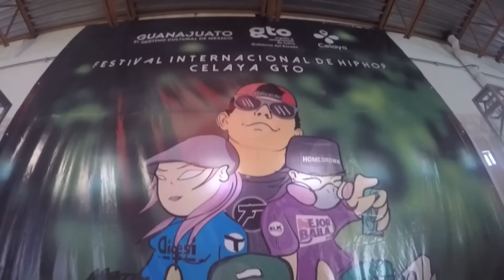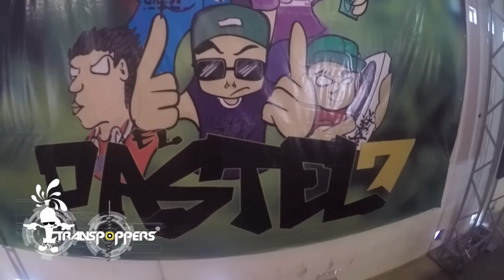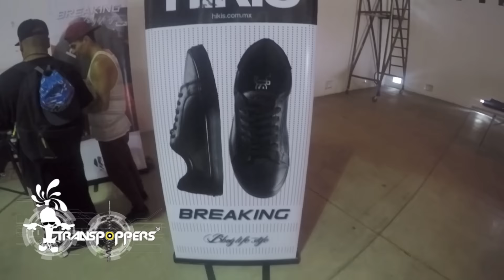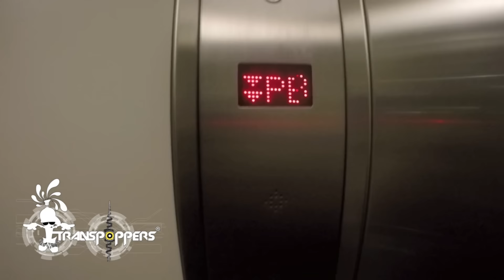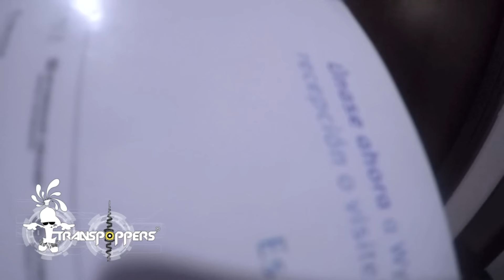"PASTEL Internacional 7" / Concurso de HIPHOP 2016 / Detrás del Evento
RESUMEN del Pastel internacional 7, Celaya Gto, Organizado por Archie Cano detrás de cámaras:
0:33 Bboy Chema Bailando rumbo a Celaya
0:49 llegando al pastel
0:56 Graffiti en proceso
2:12 Caminando por el evento y saludando a todos los dancers
6:06 Mobox un poco de BEATBOX, talento nacional
6:48 Preliminares de Breakin Holookunz, KDF, raspazuelas
7:51 Preliminares de Breakin Pantalones Muertos GDL
9:06 POPPING DE SEMA con Cirujano y Mafía KTs del toke HAK
9:59 Cypher de POPPING Ozkar y Ateti, saludos de Neo
10:31 Dj´s, Música en vivo el alma del evento
11:03 TRANSPOPPERS conviviendo el PRO y Robotina
13:08 Jueces de Popping y Preliminares para TOP 8
14:06 Llegando al Hotel y conviviendo
16:06 Top 16 Semifinales y Finales de BREAKIN
16:28 Jueces de POPPING showcase
18:13 Semifinales de POPPING
18:35 Saludos de la comunidad Popping en MX
19:04 Mariachi en el PASTEL, al son que te toquen
19:59 FINALIZANDO el pastel

Los Veo en el Próximo VIDEO XD